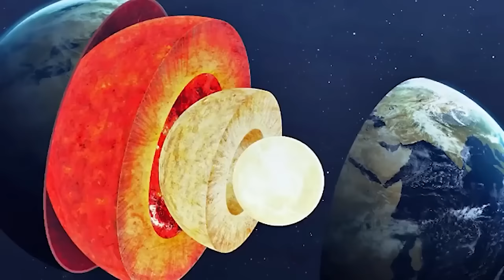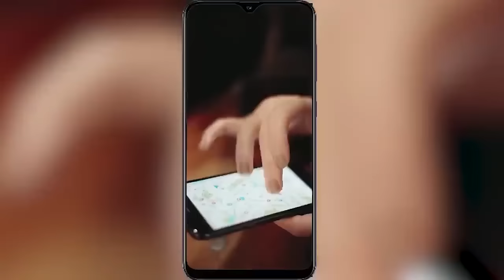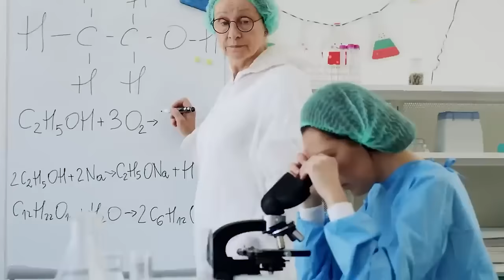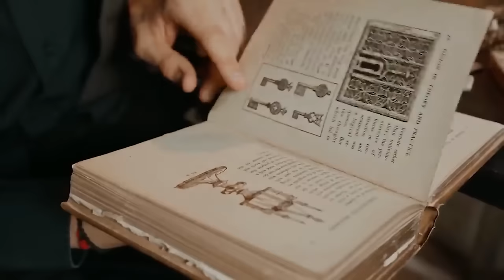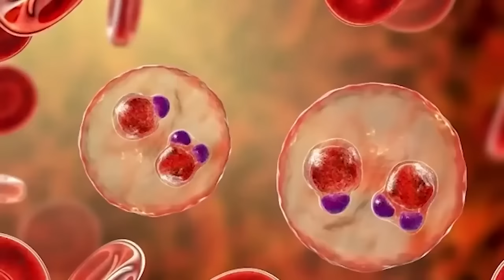Farmer Discovers Huge Object In His Backyard, And Is Surprised By What It Is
There’s nowhere quite like the jungle. From long lost ancient relics to truly bizarre flora and fauna, you never know what you might find hidden among the trees and vines. Come with us, if you will, to the land Mowgli calls home- but the rest of us should fear. These are the 20 strangest things found in the jungle!